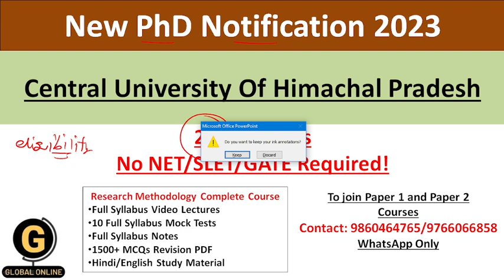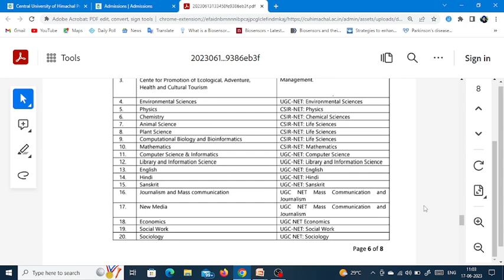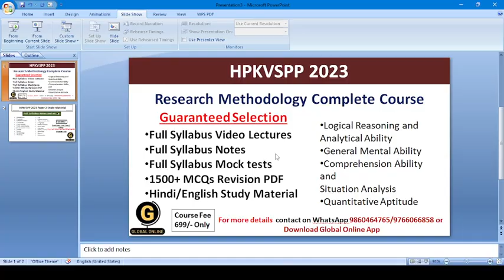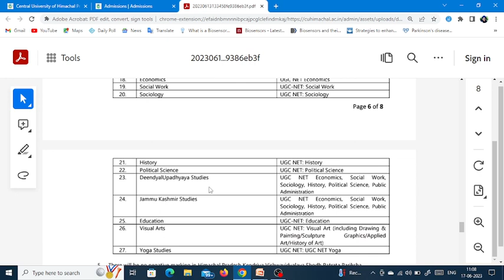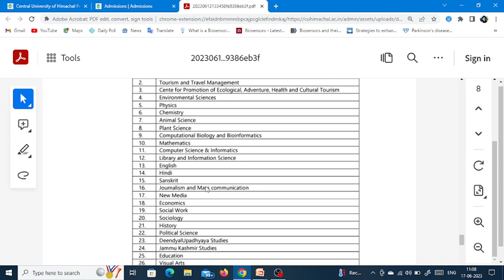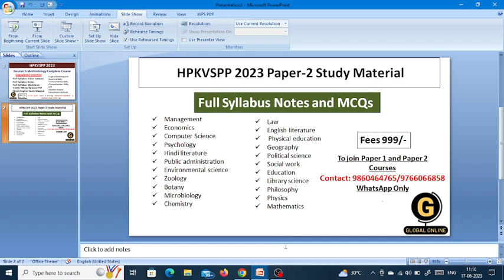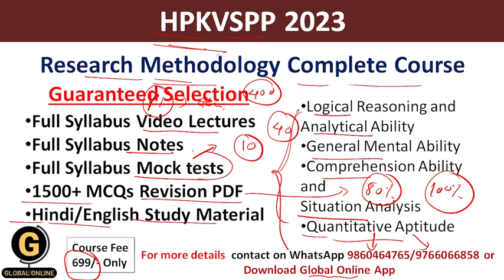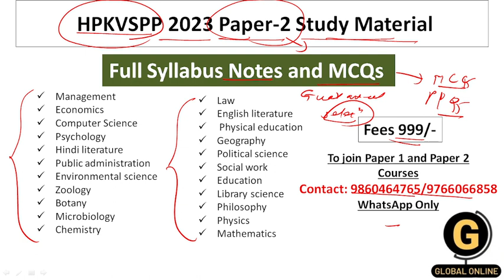Central University of Himachal Pradesh PhD Notification 2023|New PhD Application at CUHP 2023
Hello Aspirants,
Central University of Himachal Pradesh PhD Notification 2023 is out. Last date of online application is 30th June 2023. Himachal Pradesh Kendriya Vishwavidyalaya Shodh Patrata Pariksha date is 16th July 2023.
HPKVSPP 2023 will be of 120 marks.
It has two papers: paper 1 and paper 2.
Paper 1 will have 60 multiple choice questions for 60 marks on logical reasoning and analytical ability, general mental ability, comprehension ability and situation analysis and quantitative aptitude.
Paper 2 will have 60 multiple choice questions for 60 marks on specific subject.
To qualify the entrance test 50% marks are required.
Duration of the exam is two hours.
1. Full Syllabus Notes,
2. Full syllabus Test Series
3. 1500+ MCQ Set with answers
4. Full Syllabus Video Lectures
1. Full syllabus notes
2. Most expected MCQs
3. PYQs
To avail the study material contact 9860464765/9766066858(WhatsApp only)

           1.UGC NET ECONOMICS
           2.UGC NET COMMERCE
⏩ KSET
⏩ APSET
⏩ MHSET Chemistry
⏩ MHSET Economics
⏩ MHSET Commerce
⏩ MHSET Management
⏩ TNSET Paper 1
⏩ TNSET Chemistry
⏩ TNSET Economics
⏩ TNSET Commerce
⏩ TNSET Management